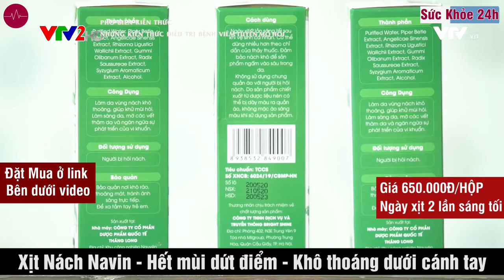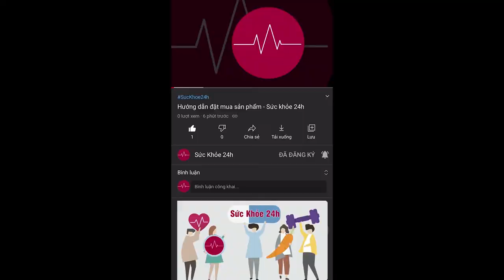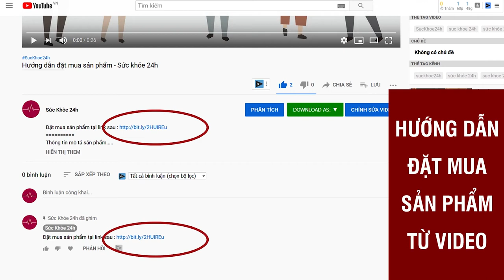Xịt Nách Navin - Hết mùi dứt điểm - Khô thoáng vùng da dưới cánh tay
Xịt hôi nách Navin với chiết xuất 100% thảo dược đẩy lùi mùi hôi cơ thể, hết vết ố váng áo, ngăn ngừa sự hoạt động của vi khuẩn gây mùi Hôi Nách.
Xịt Nách Navin - Thành Phần Thảo Dược 100%Loại bỏ vi khuẩn gây mùi - Làm sáng da vùng nách - Se khít lỗ chân lông
Xịt nách Navin được cải tiến từ bài thuốc gia truyền của thầy Phạm Thông (người duy nhất còn lại của dòng họ kế thừa được phương pháp chữa HÔI NÁCH gia truyền). Hiện nay, sản phẩm đang được sản xuất tại : CÔNG TY CỔ PHẦN DƯỢC PHẨM QUỐC TẾ THĂNG LONG .Công ty có đầy đủ giấy tờ của Bộ Y Tế các sản phẩm, đạt tiêu chuẩn TCCS.

THÀNH PHẦN DƯỢC LIỆU CÓ TRONG XỊT NÁCH NAVIN
 - Trầu không: Thành phần quan trọng của lá trầu không là tinh dầu có hoạt tính ức chế vi khuẩn tác dụng trị hôi nách cực hiệu quả.
 - Đinh hương: Là một vị thuốc có chứa thành phần chủ yếu là tinh dầu thơm, cùng một số chất cay có tính diệt khuẩn và khử mùi rất tốt.
 - Nhũ hương: Có họat chất kháng khuẩn cùng lượng tinh dầu đạt mức 3 – 8%, được sử dụng rất nhiều để chiết xuất tinh dầu nguyên chất chữa hôi nách…
 - Mộc hương: Cao rễ, tinh dầu mộc hương có tác dụng ức chế các chủng vi khuẩn, từ xưa đã được dùng để trị hôi nách.
 - Đương quy và Xuyên khung: Cùng có tác dụng kháng khuẩn và chống nấm ngoài da cực hiệu quả. Ngoài ra, còn giúp làm sáng vùng thâm dưới nách, hạn chế mọc lông vùng dưới cánh tay.

CÔNG DỤNG CHÍNH CỦA XỊT NÁCH NAVIN
Một ngày nên xịt 2 lần vào sáng-tối bạn sẽ thấy hiệu quả chỉ sau 15 ngày
✪ Ngăn mùi hôi ở vùng dưới nách, chân do vi khuẩn gây ra
✪ Ngăn ngừa tiết mồ hôi, do đó làm cho vùng nách,chân ,tay khô thoáng.
✪ Giảm mọc lông vùng nách, làm sáng da, mờ vết thâm vùng nách
✪ Giúp se khít chân lông, ngăn tiết mồ hồi, ngừa vi khuẩn gây mùi ở nách và chân
✪ Có tác dụng thẩm thấu rất nhanh mang lại hiệu quả ngay sau khi xịt lần xịt đầu tiên.